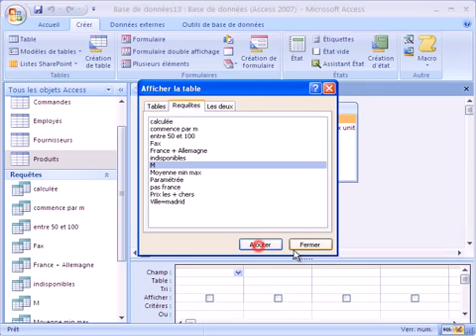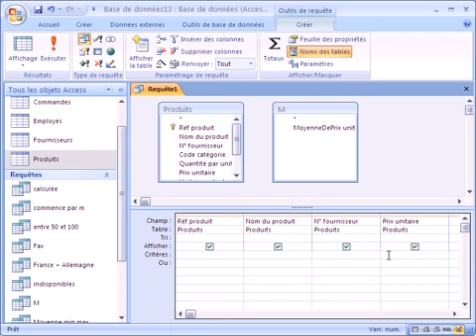requêtes sur access 2007 partie 1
Ce cours est dédié aux élèves de BAC